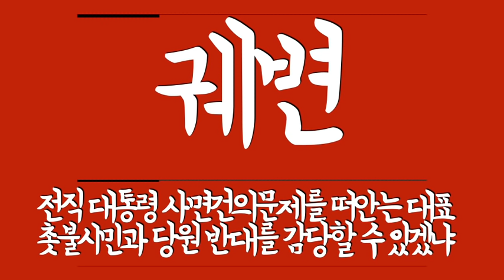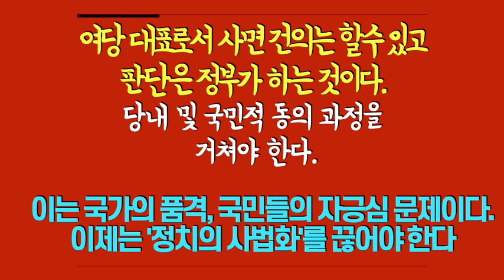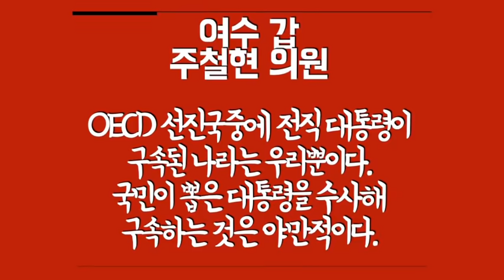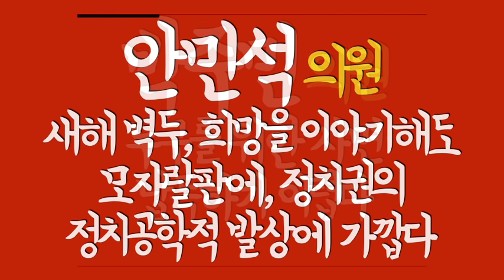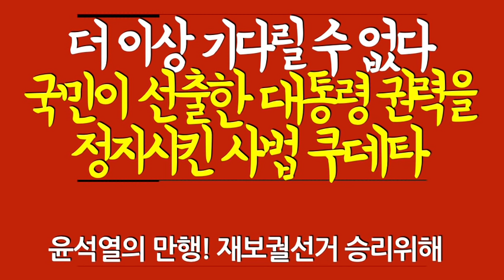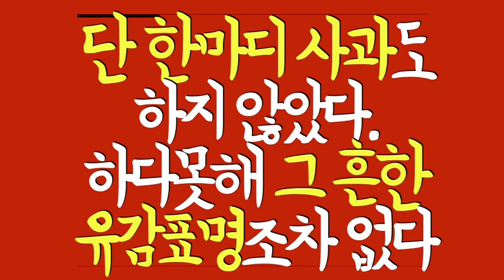이낙연 사면주장 서둘러 봉합중. 그래도 이건 너무한거 아니냐구요 [곽동수TV]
◼︎ 휴대폰   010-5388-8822 (문자를 더 환영합니다)
◼︎ 타이틀 및 사용된 배경음악은 Epidemic Sound에서 정식 사용허가를 받았습니다.

다음 민주정부 출범까지 쉼없이 달리겠습니다~ 같이 가십시다.